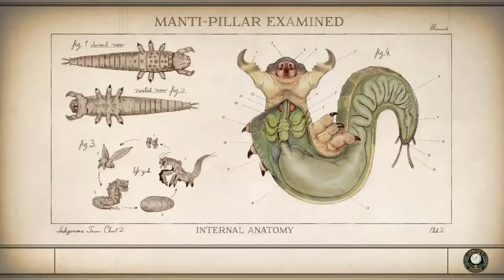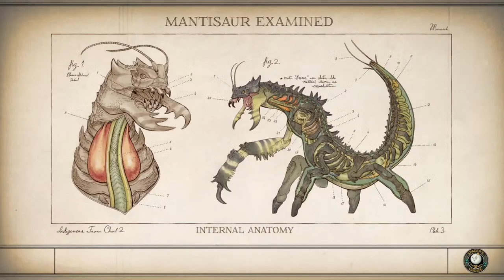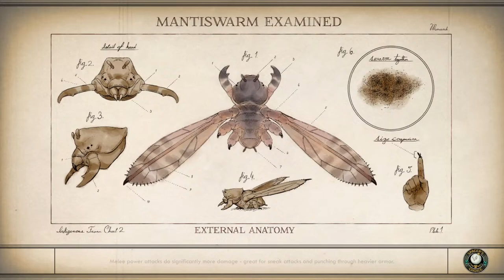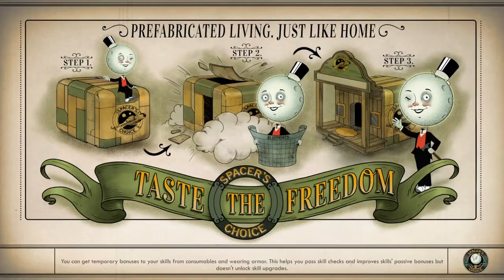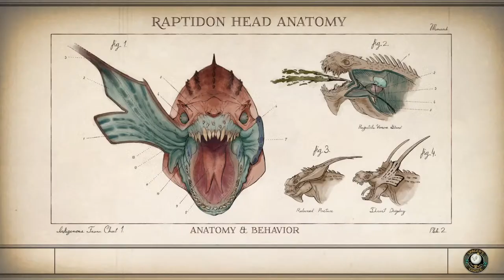Bonnet space explorer pt4 (Rated R)